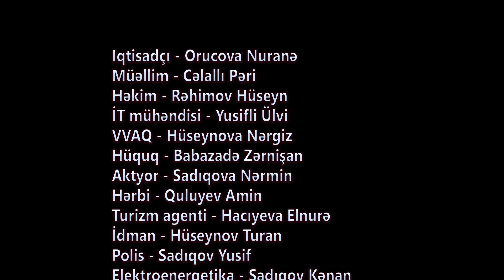Gəncə "ASAN xidmət" könüllülərinin K78M1 adlı qrupunun təqdimatı